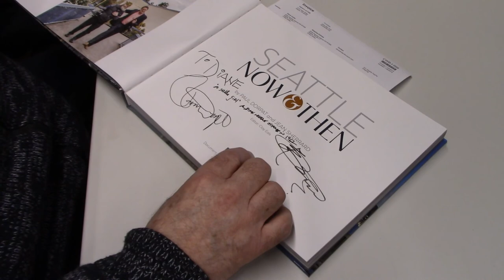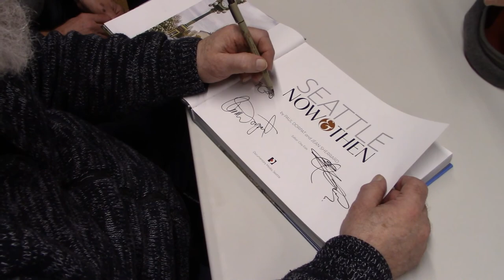Paul Dorpat and Jean Sherrard talk at Center for Wooden Boats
Paul Dorpat and Jean Sherrard talk about their new book "Seattle Now & Then: The Historic Hundred," on Dec. 5, 2018, at the Center for Wooden Boats on Lake Union in Seattle. The event drew 30 people. For more info and to order, visit PaulDorpat.com.